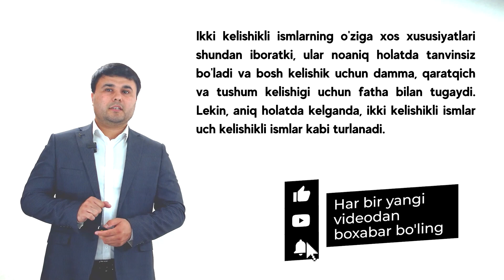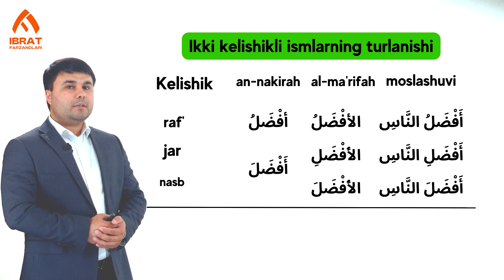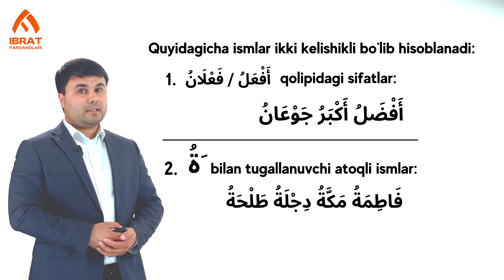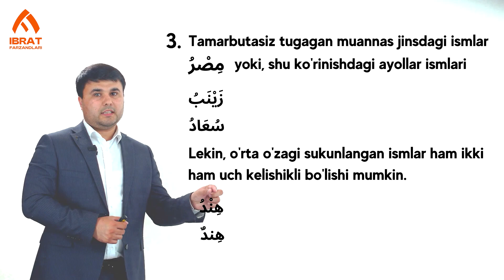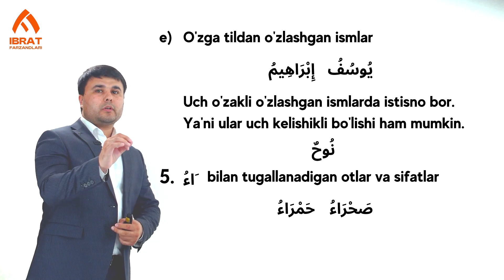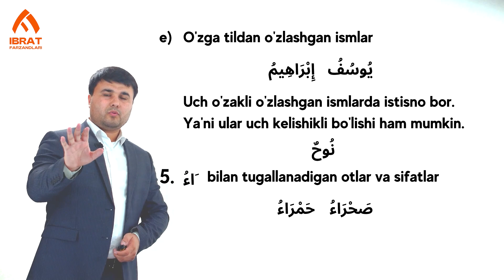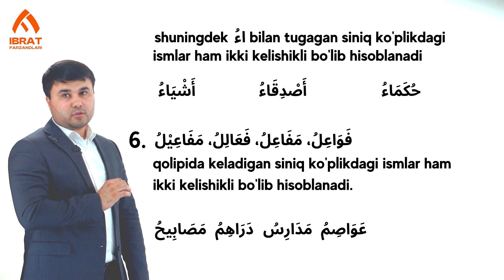Arab tilida ikki kelishikli ismlar | 26-dars | Arab tilini 0 dan o'rganish